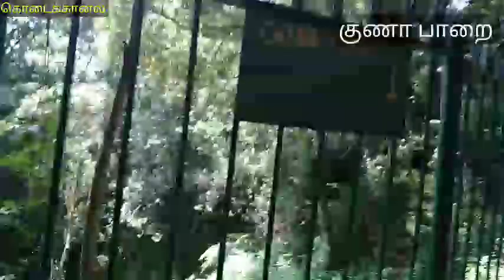kodaikanal trip/ yenga school la irunthu kuttitu ponanga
# best places to visit in kodaikanal

# kodaikanal

# kodaikanal budget trip

# kodaikanal lake

# kodaikanal resorts

# kodaikanal road trip

# kodaikanal tour

# kodaikanal tour guide

# kodaikanal tour plan

# kodaikanal tourism

# kodaikanal travel

# kodaikanal travel guide

# kodaikanal travel vlog

# kodaikanal trip

# kodaikanal trip in telugu

# kodaikanal trip plan for 2 days

# kodaikanal vlog